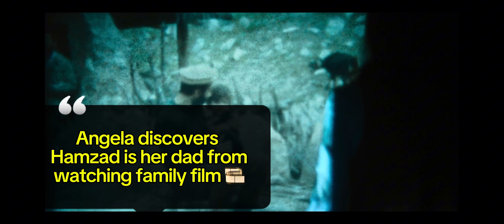The Old Man S2 E1-2 review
Daniel & Harold sneak into Afghanistan to find Angela